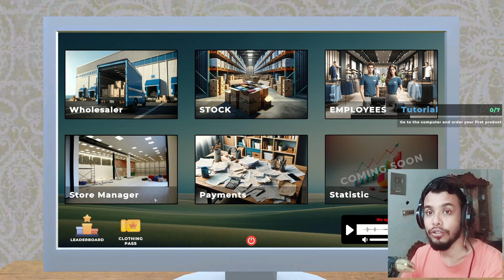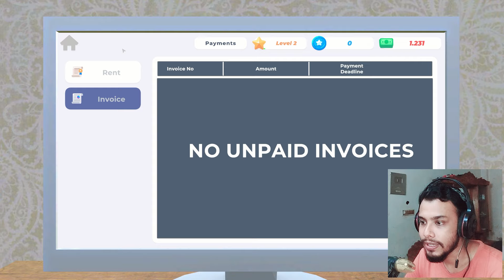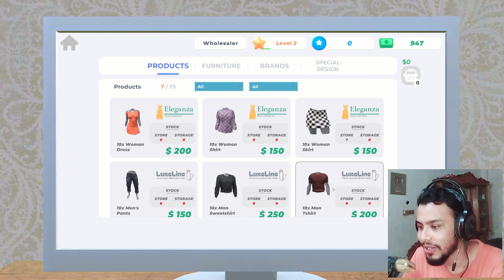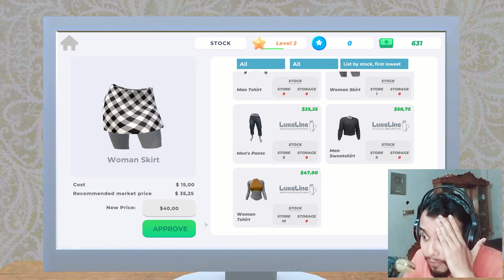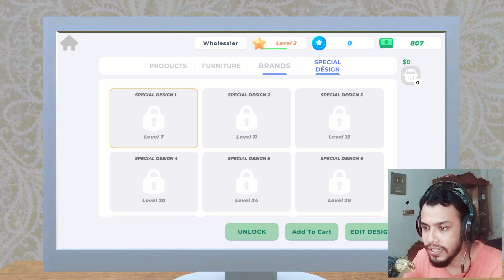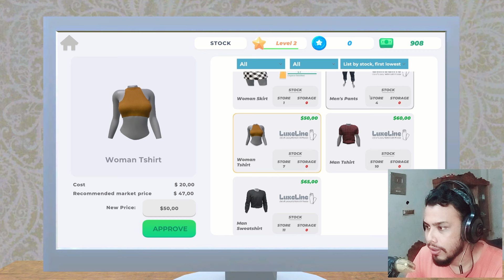CLOTHING STORE SIMULATOR #01 | MIA VAI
Hello, Guys Welcome Back to another CLOTHING STORE SIMULATOR  Video!
About: Mia vai is a YouTube Channel, where you will find gaming videos in Bangla, I hope this video was Useful and you liked it, if you did press the thumbs up button.